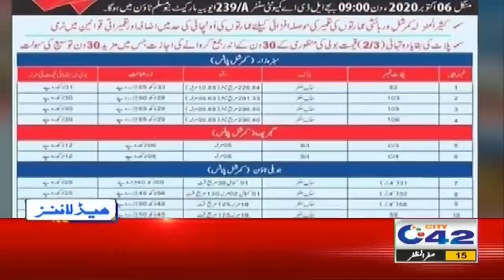9am News Headlines | 3 Oct 2020 | City 42